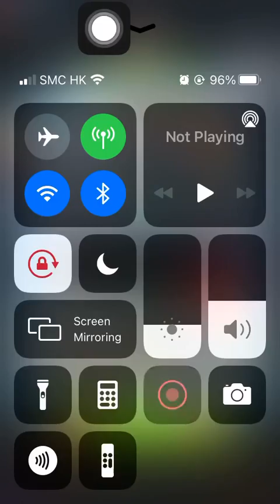Special Mission 3 20210426 Aggretsuko: Short timer Strikes Back! 烈子 Puzzle Gameplay